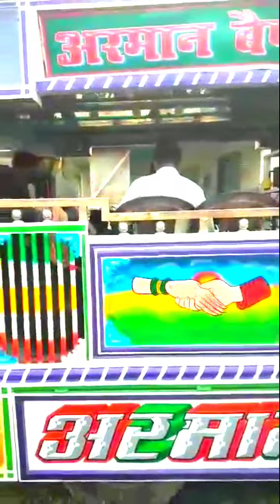Kajre 👈🥀Waley✨💫🥀 Tera Nena Bara Bayman Re. Arman Band Jandaha Mastar Shamim Ji